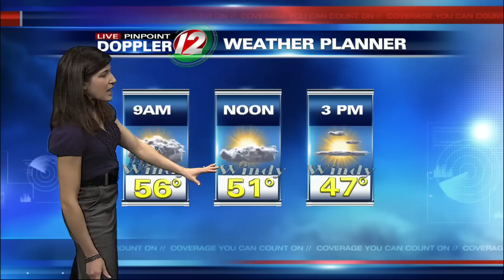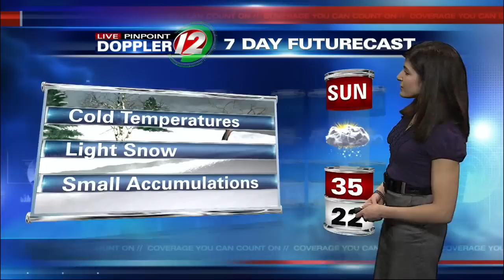Today's Weather Discussion with Meteorologist Michelle Muscatello